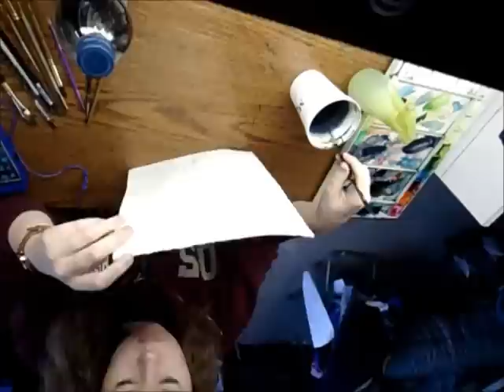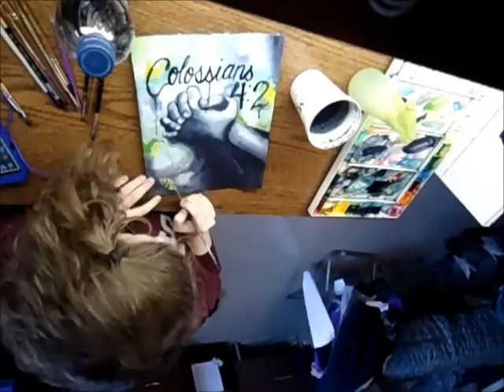Colossians 4:2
"Devote yourselves to prayer, being watchful and thankful." -Colossians 4:2

This one is for my sister Taylor! :D She was complaining about how she never gets any of my paintings. ;)